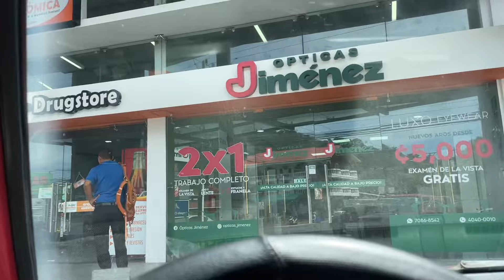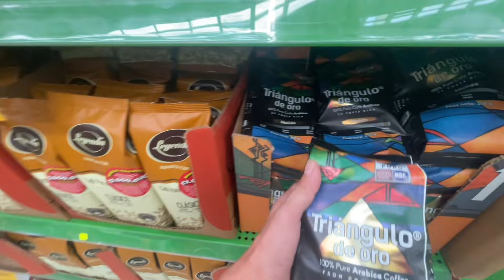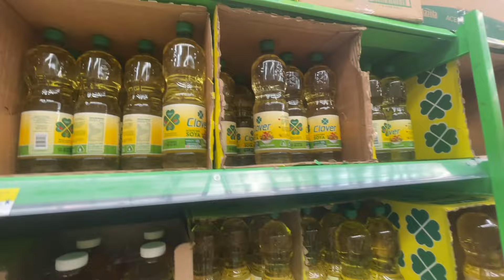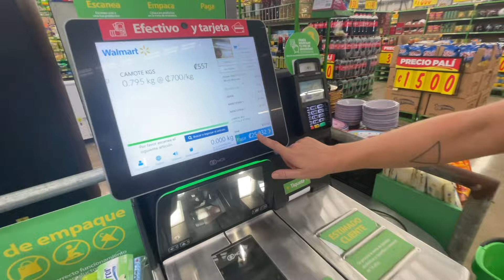ЖИЗНЬ В ДЖУНГЛЯХ: Хотим пополнение в семью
-Карта Сбербанк : 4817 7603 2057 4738
-Коста-Рика перевод по SINPE: 64772511